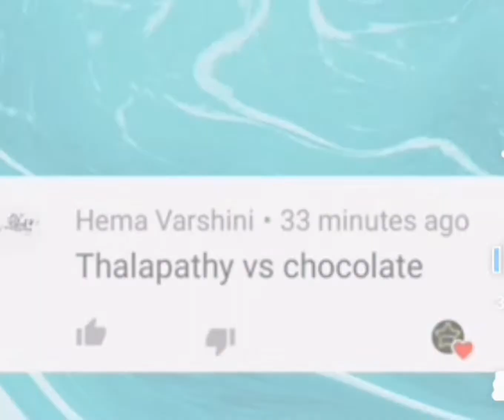THALAPATHI VIJAY VS CHOCOLATE